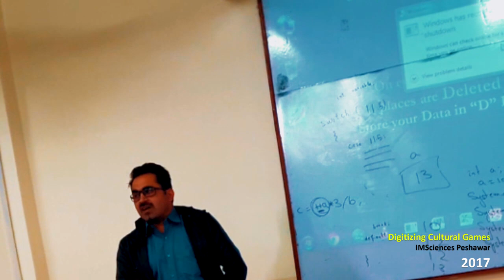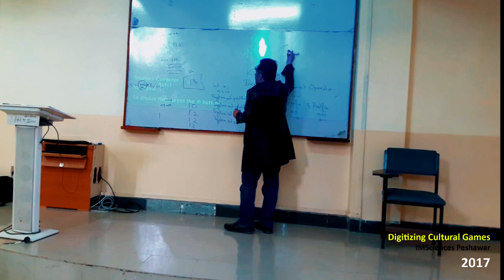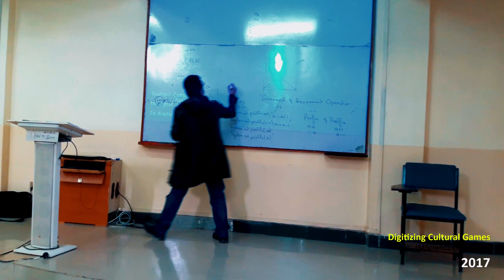Digitizing Khyber Pakhtunkhwa's Cultural Games (An Idea for Entrepreneurships)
This is one of the Ice breaking lectures of Digitizing Cultural games of Khyber Pakhtunkhwa, back in Feb 2017 at IMSciences Peshawar.